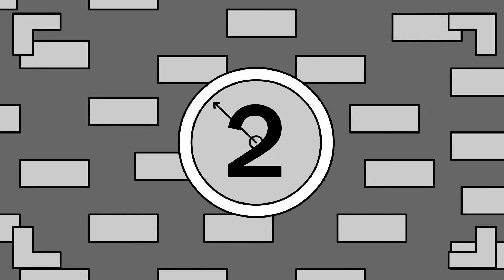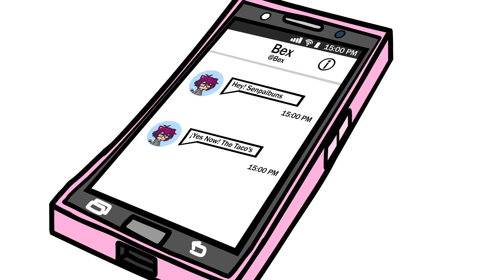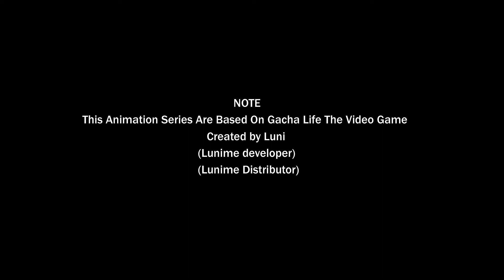Gacha Life Cartoon Animation S00E01 Tacos with Mustard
Luni Pat and Ramunade Eating Tacos With Mustard and even Senpaibuns Looking and Weighing Imagining
Now They Got Him Spicy With Tacos!